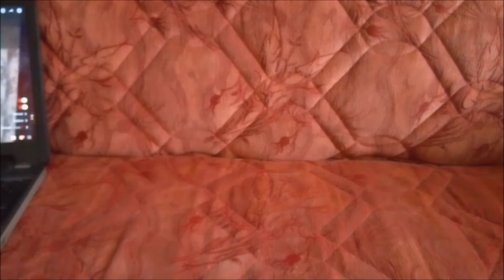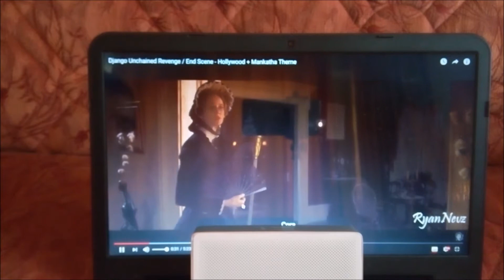xiaomi bluetooh hoparlör django eşliğinde test(ürün linki açıklamada)